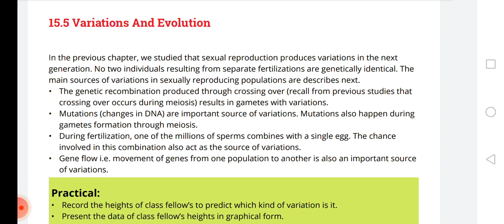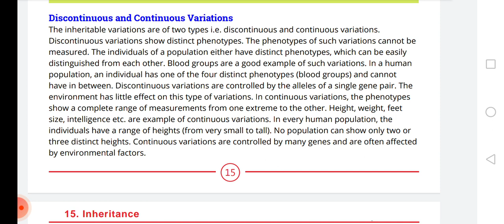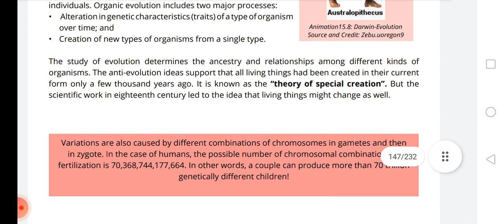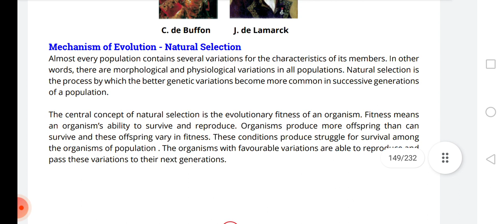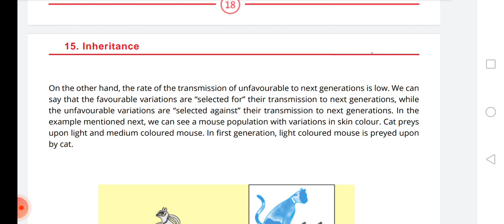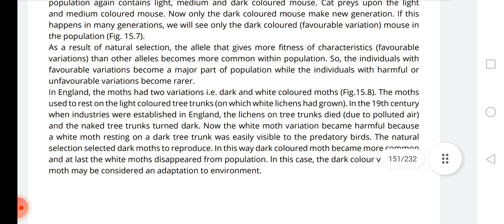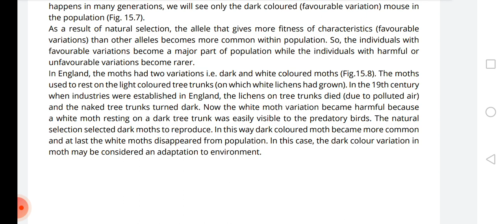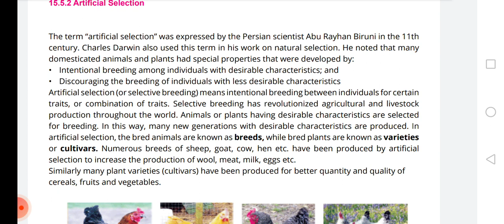Biology class 10 chapter no 15 Inheritance (Variation and evolution)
Assalam o Alaikum I hope you are all fine
Today I explain in this lecture
Variation and evolution
Discontinues and continues variation
Variation leads to evolution
Natural selection
Artificial selection